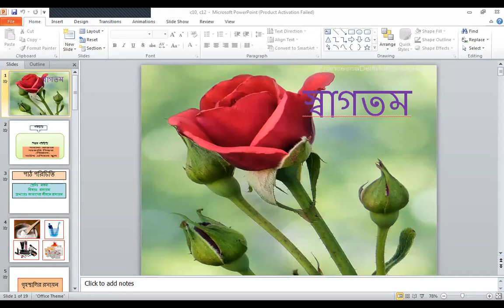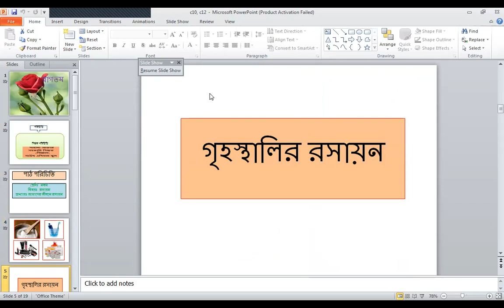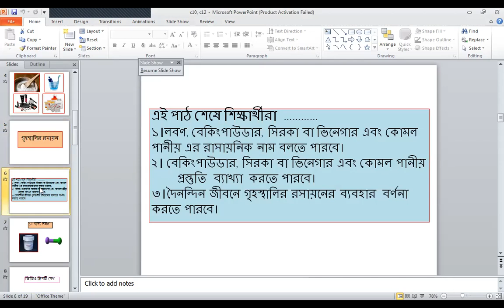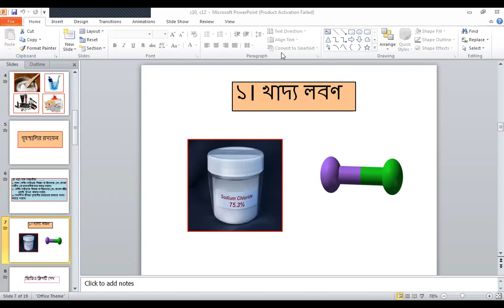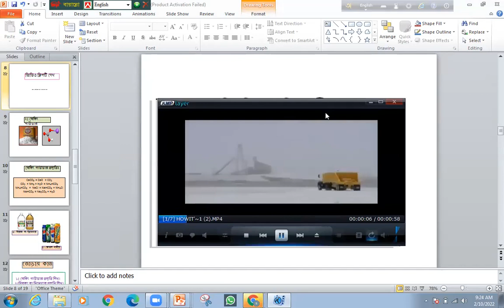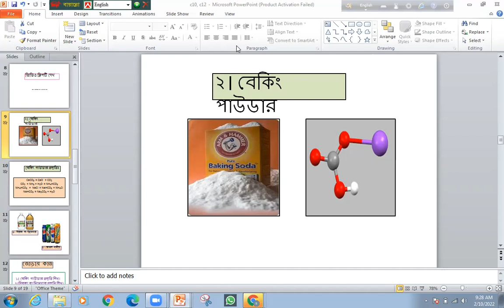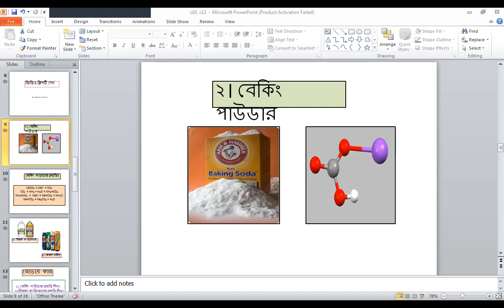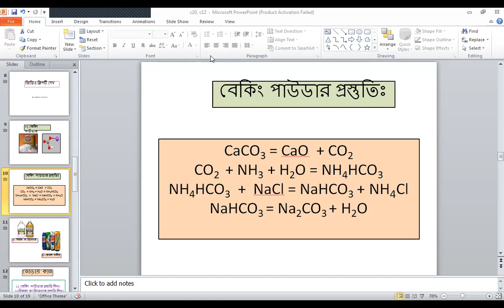Class 10, Chemistry, আমাদের জীবনে রসায়ন